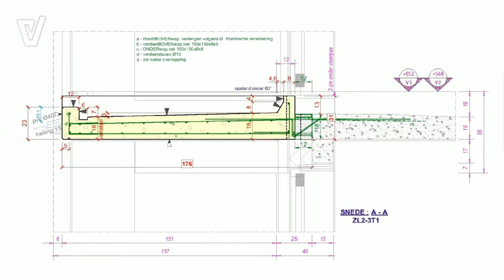Lasser-ijzerbinder - Oudenburg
Als lasser-ijzerbinder maak je aan de hand van een productieplan het juiste wapeningsnet.
Je last (halfautomatisch). Het net moet met zorg en voldoende stevigheid geconstrueerd worden zodat het niet uit elkaar valt als het in de bekisting geplaatst wordt of als het beton in de bekisting gegoten wordt. Je maakt ook kleine wapeningsbordellen op.